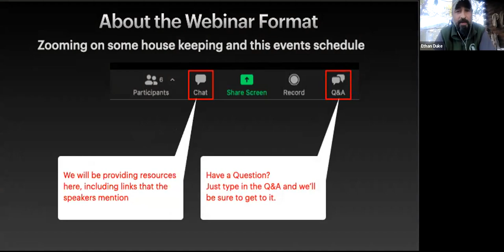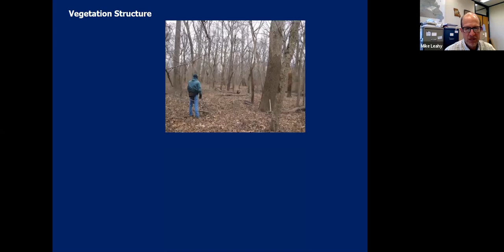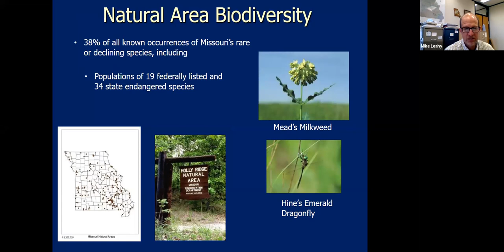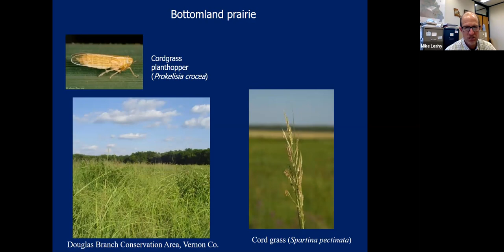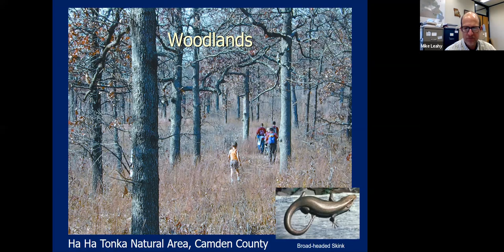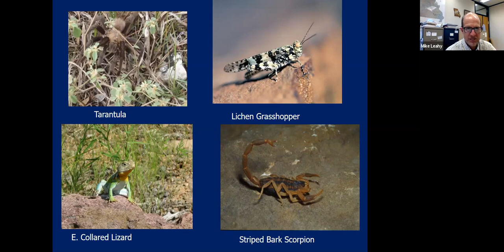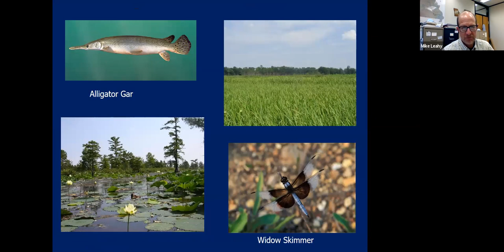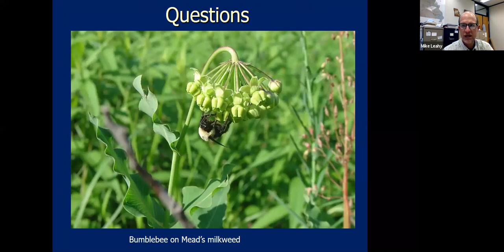A Tour of Missouri's Natural Communities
This MRBO webinar is part of the Guest Scientist series. MRBO welcome Mike Leahy, the Missouri Department of Conservation's Natural Areas Coordinator